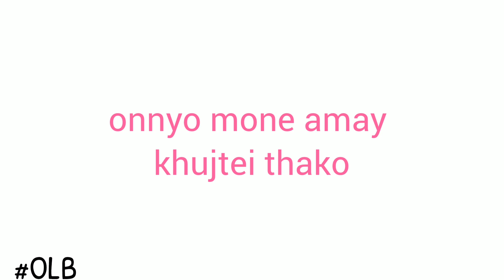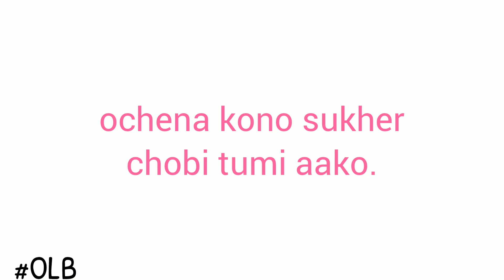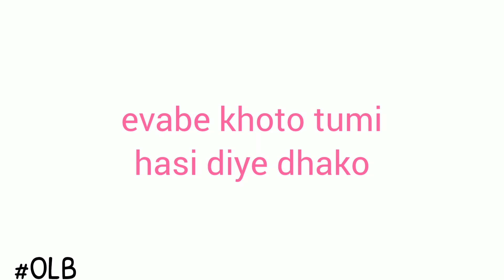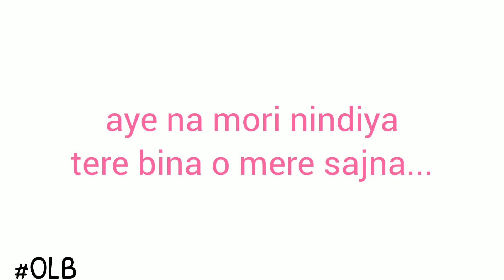Ochena Karor Buke Lyrics (অচেনা কারোর বুকে) Mitthye Premer Gaan.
Ochena Karor Buke Song Credits :
Song : Ochena Karor Buke
Film Name : Mitthye Premer Gaan
Singer : Ishan Mitra, Ranajoy Bhattacharjee And Mekhla Dasgupta
Lyrics : Aritra Sengupta And Ranajoy Bhattacharjee
Music arranged And produced by : Ranajoy Bhattacharjee
Mixing And Mastering : Subhadeep Mitra
Director : Paroma Neotia
DOP : Soumik Haldar ISC
Producer : Paroma Neotia
Editor : Subho Pramanik
Label : SVF Music

Ochena Karor Buke Lyrics In Bengali :
অচেনা কারোর বুকে আজও মাথা রাখো
অন্ন মনে আমায় খুঁজতেই থাকো,
বুকের ভেতর শুধু স্মৃতিদের সাঁকো
ফিরে এসো আবার বারবার।

এভাবে ক্ষত তুমি হাসি দিয়ে ঢাকো
ভুলে যাওয়া ডাক নামে আমাকেই ডাকো।

অজানা কোনও সুখের ছবি তুমি আঁকো
অন্য জীবনে জানি তুমি পাশে থাকো,
ব্যর্থ এ রূপকথা তবু কথা রাখো
কাছে এসো আবার বারবার।

আ আ ...

সাজনা বিনা কাটেনা মোরা, ইয়ে সুনি রাতিয়া
আয়েনা মোরি নিন্দিয়া তেরে বিনা, ও মেরে সাজনা।
তাড়াপ তাড়াপ মোরা জিয়া ঘাবরায়ে, ওরে পিয়া

Ochena Karor Buke Lyrics In English :
Ochena karor buke aajo matha rakho
Onno mone amay khujtei thako
Buker bhetor shudhu smritider sako
Phire esho abar barbar.

Evabe khoto tumi hasi diye dhako
Bhule jaowa daak naame amakei daako

Ojana kono sukher chobi tumi anko
Onno jibone jani tumi pashe thako
Bertho e rupkotha tobu kotha rakho
Kache esho abar barbar.

Aa… Aa….

Sajna bina katena mora ye sooni ratiya
Aayena mori nindiya tere bina o mere sajna.
Tadap tadap mora jiya ghabraye ore piya